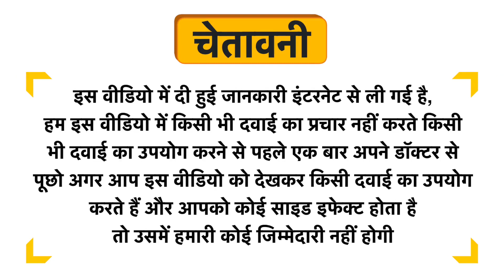Bjain Ocimum Sanctum Dilution 3X Uses in Hindi | Side Effects | Dose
Bjain Ocimum Sanctum Dilution 3X Uses in Hindi | Benefits | Side Effects | Dose